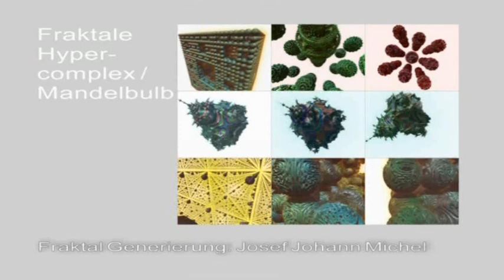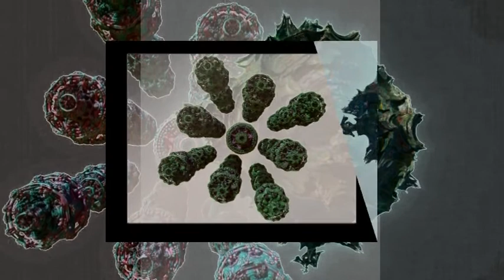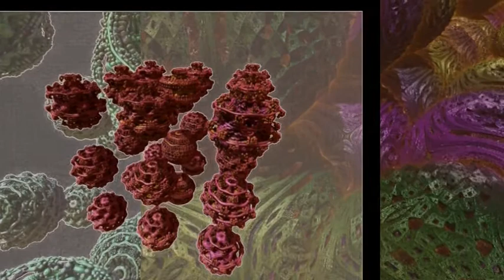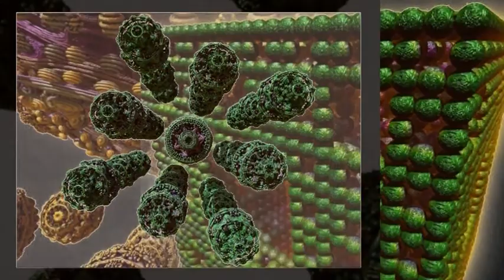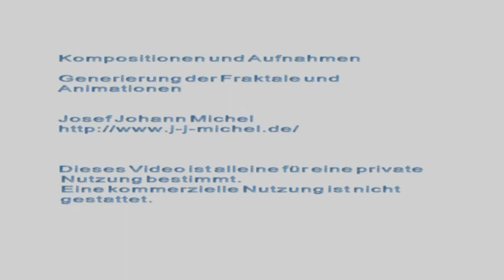Synth Concert Nr 10 Part 2 Es Dur: Fraktale Hypercomplex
Synthesizer Concert 16 polyphonic voices with fractal visualization